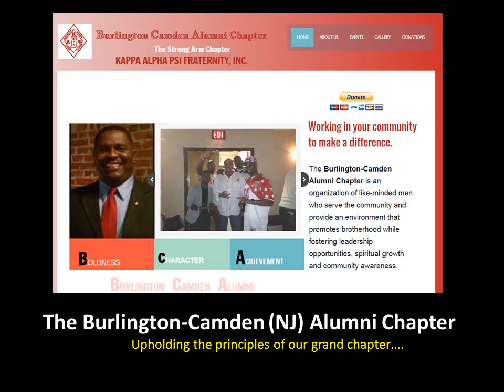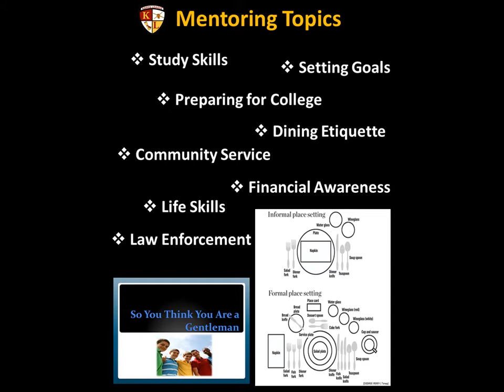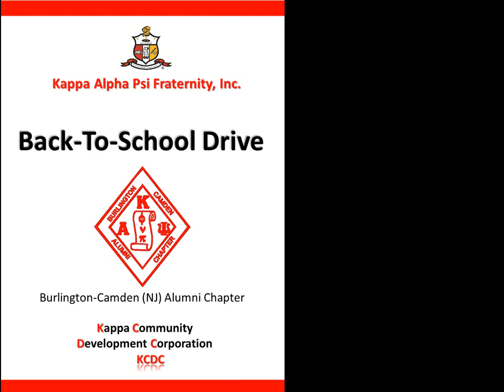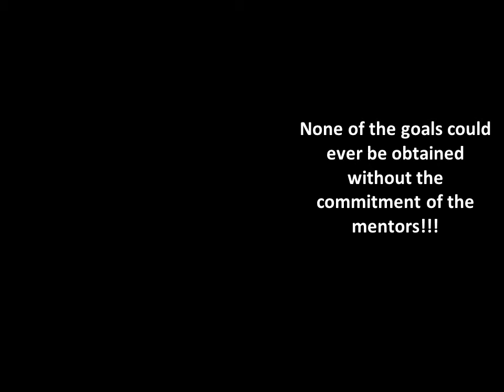Burlington Camden Alumni - Guide Right - Abbreviated Video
Kappa League
Guide Right
Kappa Alpha Psi Fraternity, Inc.
Burlington Camden Alumni Chapter